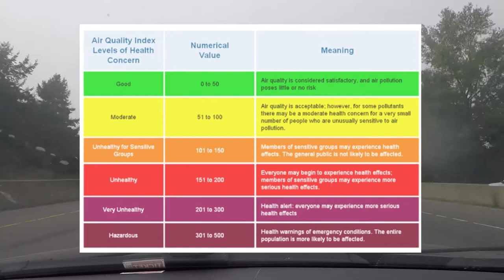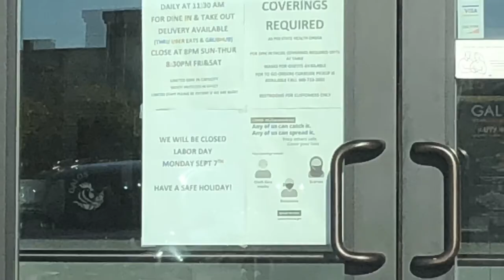The Adventures of Farb and Christine 004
Wild fire smoke blankets the area in an unhealthy haze...Farb and Christine stay indoors all weekend.  Here’s Farb talking over a driving time lapse!